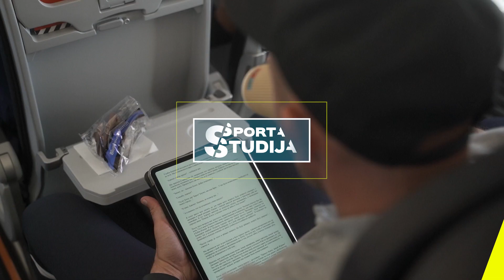RFS ierodas Turcijā | KONFERENČU LĪGA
Jau šovakar RFS - Başakşehir.
Futbola klubs RFS jau vakar ieradās Stambulā un aizvadīja treniņu Stambulas Başakşehir stadionā, kur šovakar, plkst. 19:45 jāazivada spēle Turcijas komandu.